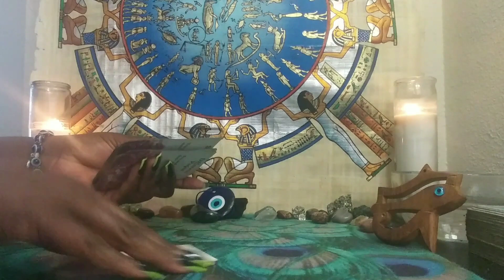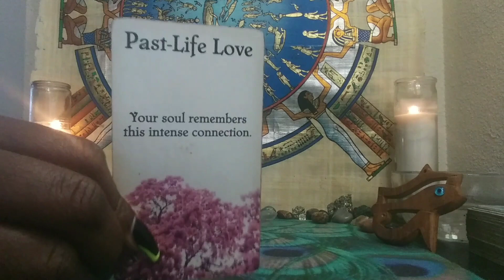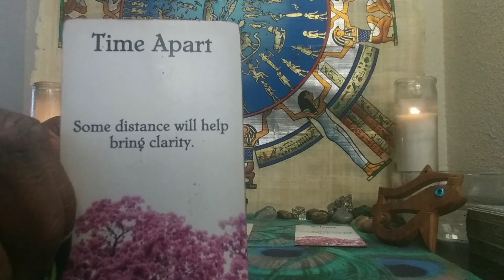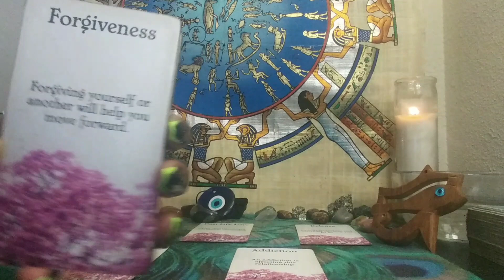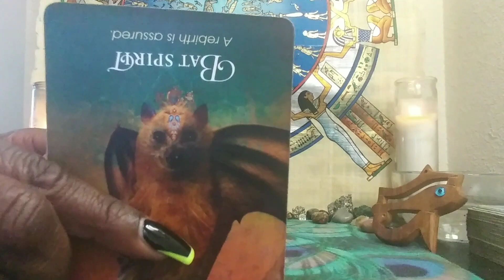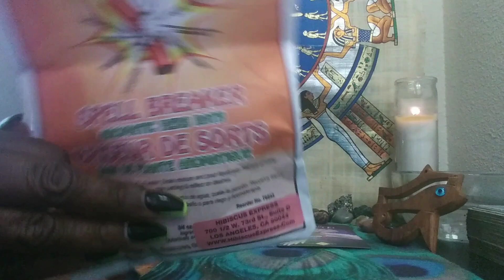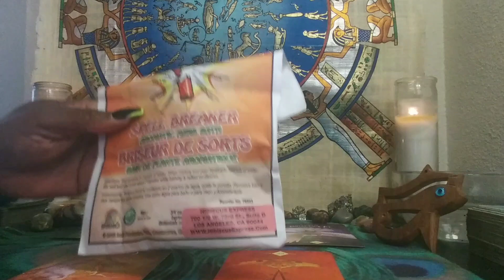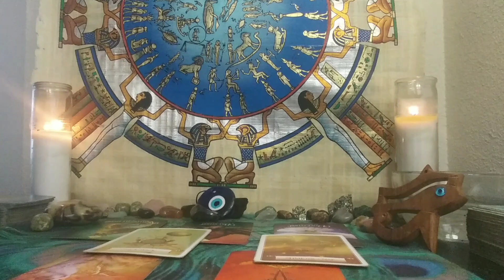HERE'S A WAY TO ESCAPE THIS TOXIC LOVE LOCKDOWN..GET FREE NOW!!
BOIL HERBS IN WATER FOR ABOUT 10 TO 15 MINUTES, LET WATER COOL DOWN, THEN DRAIN HERBS. AFTER YOU BATHE, TAKE SOME SPIT AND ADD TO THE MIXTURE AND STIR WITH LEFT HAND AND ASK THE CREATOR, BENEVOLENT SPIRIT GUIDES, ANCESTORS, GUARDIAN ANGELS TO REMOVE ALL FORMS OF NEGATIVE ENERGY IN THE FORM OF WITCHCRAFT, SPELLS, CURSES, BLACK MAJIC, VODOO & RETURN TO SENDER. REPEAT A FEW TIMES WHILE STIRRING, THEN POUR FROM NECK DOWN AFTER YOUR BATH OR SHOWER. DRESS IN WHITE NIGHT CLOTHES, SLEEP ON WHITE SHEETS & COMFORTER.

YOU CAN DO THIS FOR 3 NIGHTS SO STORE THE UNUSED PORTION IN THE FRIDGE, THEN TAKE OUT A FEW HOURS BEFORE YOU BATHE SO IT CAN GET ROOM TEMP (OR IT WILL BE COLD ON YOUR BODY). FOR MOST POTENT RESULTS DO THIS THE NIGHT OF THE FULL MOON, THEN DO WHITE BATH WEEKLY. SEE DESCRIPTION BOX OF THE VIDEO IN LINK BELOW FOR INGREDIENTS TO WHITE BATH.
NO REFUNDS
1) Ready for Love/MEN: Report shows a man's readiness for love & how to get ready based on your natal alignments-$25
2) Ready for Love/WOMEN: Report shows a woman's readiness for love & how to get ready based on your natal alignments-$25
3) Compatibility Report: Find out if you TWO can have a loving relationship with-$25

1) Birthchart 12 Houses Reading $100 - This reading will allow you see examine energies of all 12 houses in your birthchart (or $30 per individual house).
2) Career Analysis $100 - By using your birth chart, I can locate your natural gifts & talents so you make money in a career you love!

1) 1 Email Question $25
2) 30 Minute Reading $125 about you and your personal concerns. $150 asking about you and 1 other person.
3) How They Feel About You Spread $100 this can be about 1 family member, boss, lover, landlord, etc. $125 asking about you & two other people
4) Finding New Love Spread - $100 - This reading will provide guidance on how to find new love & includes Ready for Love report